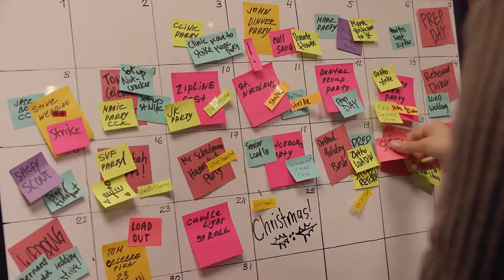Rent An Elf - Official Trailer